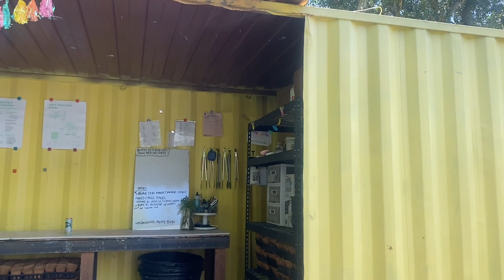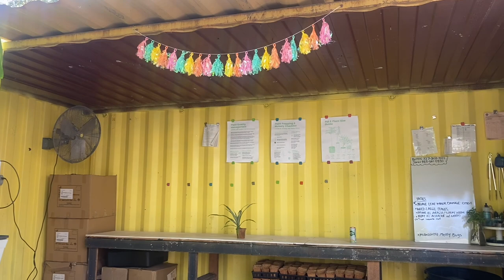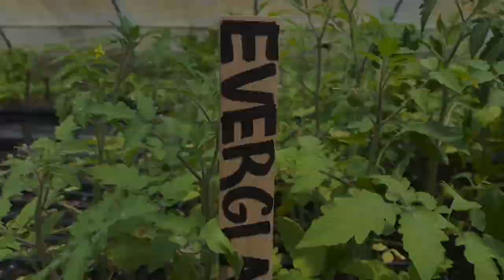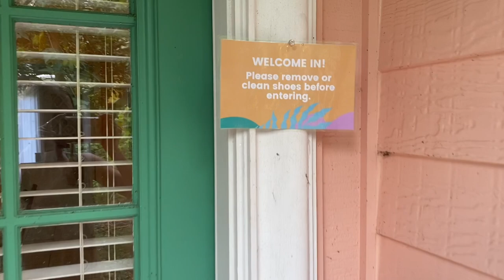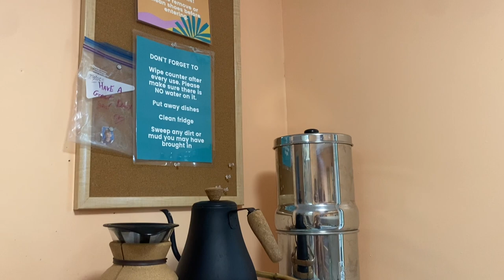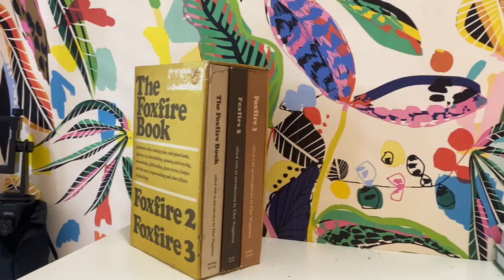ASMR whispered TOUR at Sow Exotic rare fruiting & medicinal plant nursery!🥑🍌🍊🍍🍇🥭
Hi angel😇 Today I’m at my favorite place, (which is also my workplace) -The Sow Exotic Rare Fruiting & Medicinal Plant Nursery🌱 @sowexotic

I wanna take you on a lil tour of what I get to enjoy and see on a daily✌️🥹 Jared & Brittany own everything you see here (food forest, property, shipping containers, homestead, etc.) They run a tight business operation mixed with good ol fashioned family fun and teamwork! I couldn’t ask for better!! 💚

My video includes:

•light background music
•gentle whispering
•touring the property at Sow Exotic
•tapping/clicking sounds
•relaxing visuals
•rare medicinal plants
•names/labels of plants
•homestead & artwork

 If you enjoy remember to LIKE & SUB for more tingles✨👍

💥I’m currently In desperate need of an official ASMR setup- camera, mics, and some sort of soundproofing method..If you’d like to see some Setup growth I’ll add my cashapp or PayPal, anythings extremely appreciated🙏

🐝well angel